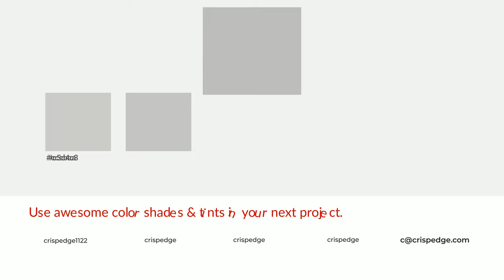Shades & Tints of Anti Rainbow Grey color bebdbc A Cool Grey color a8a8a7 #939392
Shades of Anti Rainbow Grey color bebdbc Cool Shades of Anti Rainbow Grey color with Grey hue for your project!

Shades
Hex a8a8a7

Tints
Hex c5c4c3